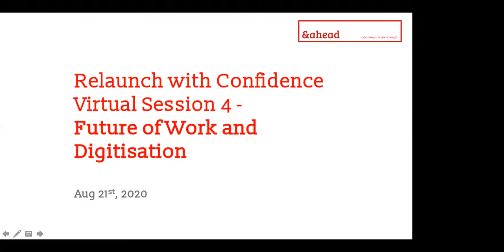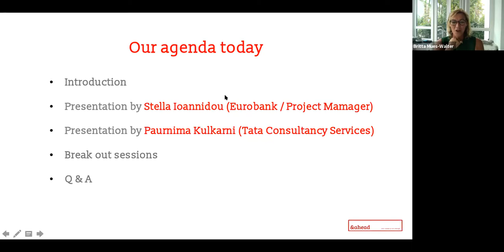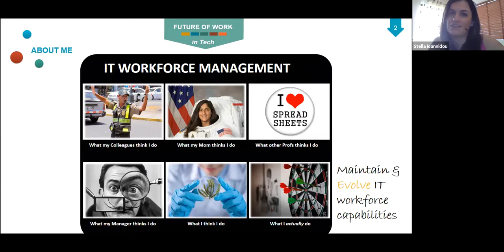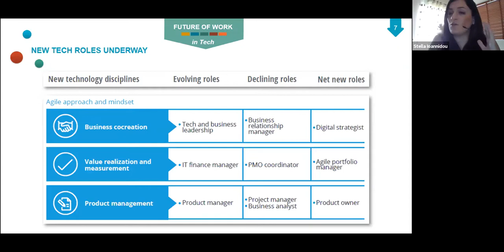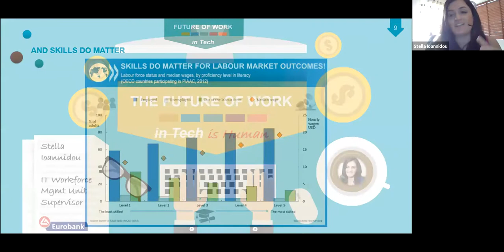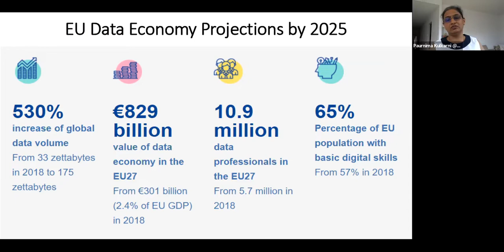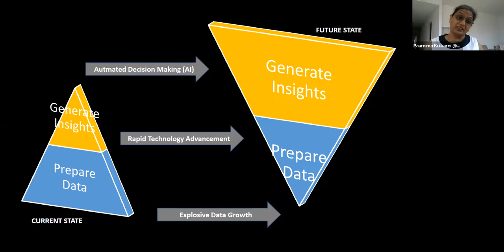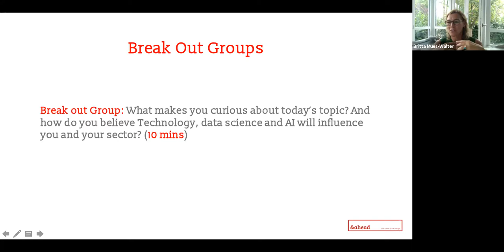&ahead Future of Work and Digitisation - Careers in Technology and Data Science/AI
&ahead hosted our Virtual Session - Future of work and Digitization with 2 fantastic speakers with a focus on Data Science and Technology.

Paurnima Kulkarni, responsible for Europe Market Strategic Initiatives, Tata Consultancy Services and Stella Ioannidou - PMP®, ICP-AHR, responsible for IT Workforce Management for Eurobank/ Founder of Project Mamager will be sharing their experience as female leaders in the field of Tech and Data Science and what are some opportunities that we could discover as we adapt for the fast changing future of work.